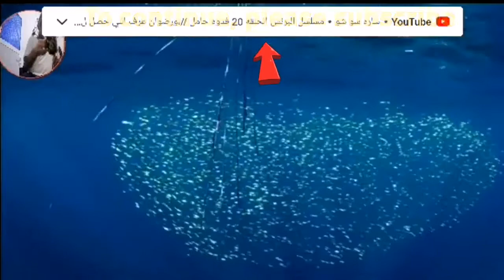المخلوقات الأكثر خطورة 10 على قيد الحياة اليوم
وحوش من مخلوقات عميقة وخطيرة على الأرض!  هذا ما ستجده هنا ، حيث نعرض بعض الحيوانات المخيفة التي توجد على قيد الحياة اليوم ، من قاع المحيط والبحر والغابة والصحراء!